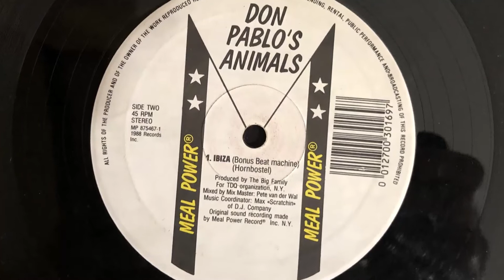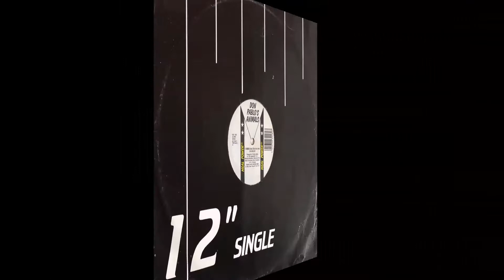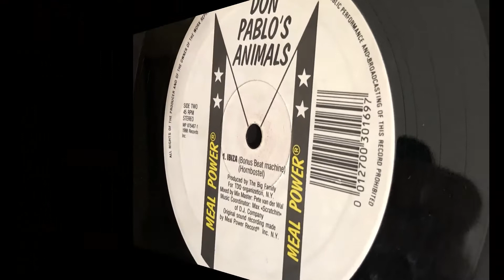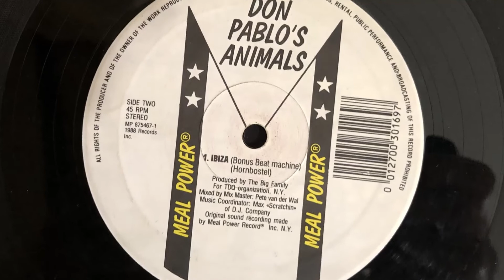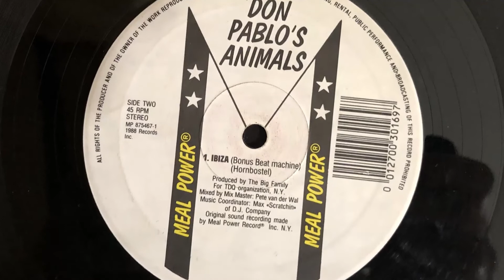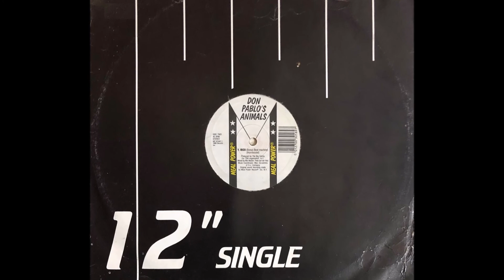Don Pablo's Animals - Ibiza (Bonus Beat Machine) (1988 Vinyl)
1988 Vinyl Meal Power (Photo inside video). Side B
Etichetta: Meal Power – MP 875467-1
Formato: Vinyl, 12"
Paese: Italy
Genere: Electronic
Stile: Breaks, Jazzdance, House